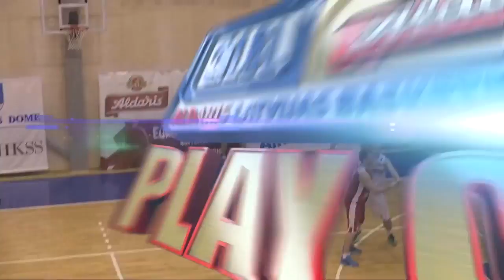Play off cīņas turpinās Episka cīņa starp Jūrmalas/Fēnikss un BK Jēkabpils